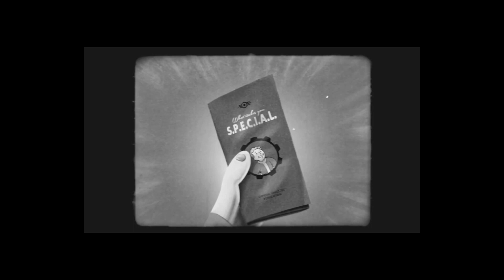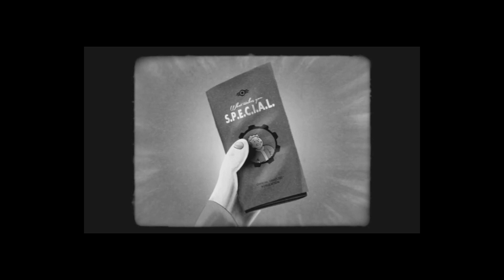01 || FALLOUT 4 ESPAÑOL || MODO SUPERVIVENCIA XL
FALLOUT 4

CARACTERÍSTICAS:
¡Libertad e independencia!
Haz lo que quieras en un gigantesco mundo abierto con cientos de ubicaciones, personajes y misiones. Únete a diversas facciones que ansían hacerse con el poder o ve por tu cuenta. Las decisiones están en tus manos.

¡Eres S.P.E.C.I.A.L.!
Con el sistema de personajes S.P.E.C.I.A.L. podrás ser quien tú quieras, desde un soldado con servoarmadura a un carismático embaucador. Elige entre cientos de extras y desarrolla tu estilo de juego personal.

¡Píxeles de superlujo!
El motor gráfico y de iluminación de nueva generación hace que el mundo de Fallout cobre vida como nunca antes lo había hecho. Todas las localizaciones están llenas de detalles dinámicos, desde los bosques destruidos de la Commonwealth a las ruinas de Boston.

¡Violencia y V.A.T.S.!
Los intensos combates en primera o tercera persona pueden ralentizarse con el nuevo sistema dinámico de tiro asistido de Vault-Tec (V.A.T.S.), que te permite elegir los ataques y disfrutar de masacres de calidad cinematográfica.

¡Recoge y construye!
Recoge, mejora y construye miles de objetos gracias al sistema de creación más avanzado. Armas, blindaje, agentes químico.

"This game play was created using content of Bethesda Softworks LLC."

COMPRAR BARATO :
Instant Game: 39.48€ Fallout 4
Instant Game: 63.37€ Fallout4 + Season Pase (dlcs futuros)

Hola Amigos.

Buena, la idea es jugar sin pretensiones a diferentes juegos que iré probado y grabando, para más tarde lo que salga dejarlo aquí con la esperanza de que a alguno le sirva a modo de guía.

Si os a gustado los vídeos o les he podido ayudar desde mi humilde aportación, ya sabéis dejarme un "ME GUSTA/LIKE" y/o "SUSCRIBIRSE" al canal desde la opción Avisar por Email en el icono en forma de engranaje para ir viendo futuros vídeos.